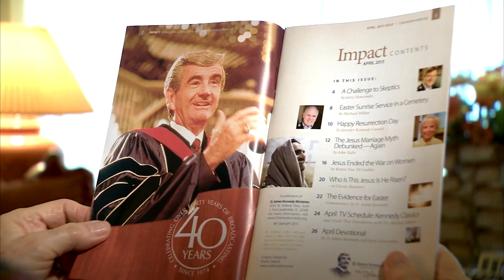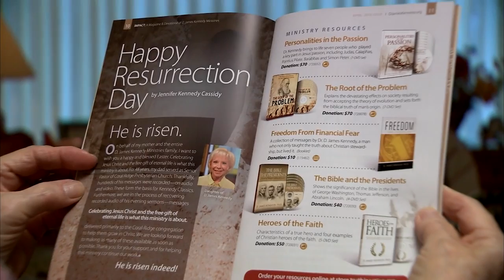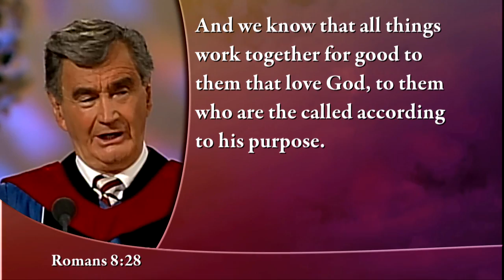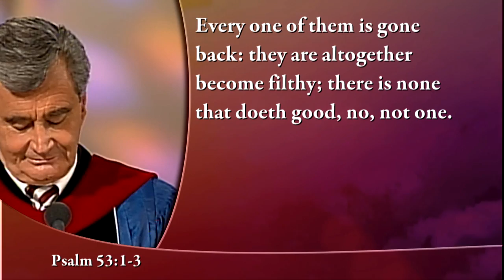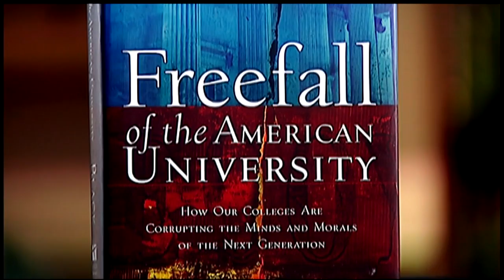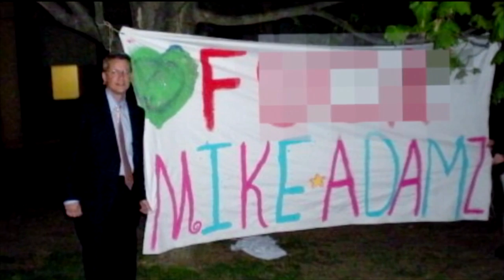Kennedy Classics - Evidence for God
Sermon Description:
God has made the truth about Himself evident all around us. Yet because human beings are sinful and don’t want to be ruled by a God, they ignore the truth. Dr. D. James Kennedy, was passionate to follow the truth—wherever it led him. As we begin today’s program, he defends the objective truth about God answers the skeptics in his important message, “Evidence for God.”

Scripture Reference: Romans 8:28; Psalm 53:1-3

Feature Description:
Despite all the evidence for God, there’s an intellectual bias against Christianity and Christians that retains control in many institutions of higher learning. You’re about to meet a college professor who had the favor of his school’s administration—when he was an atheist. But that all changed when he became an outspoken Christian.